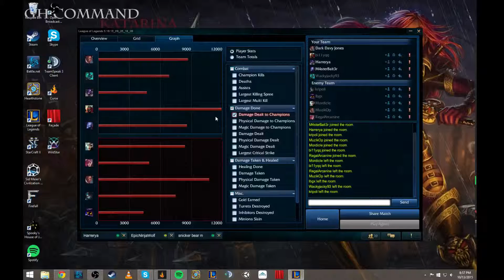League of Legends - Lucian ADC - With Ryan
We got, Boba Fett and his Armored Rancor playing bot lane today folks!